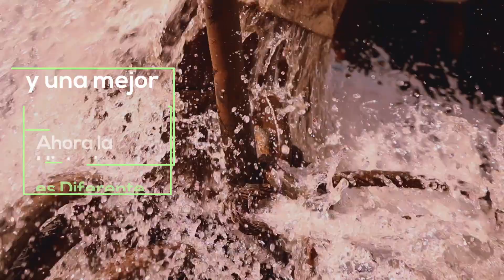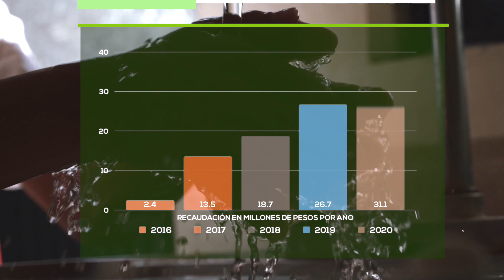Segundo Informe de Gobierno OPD SAMAPA